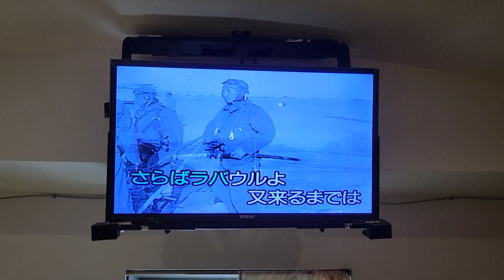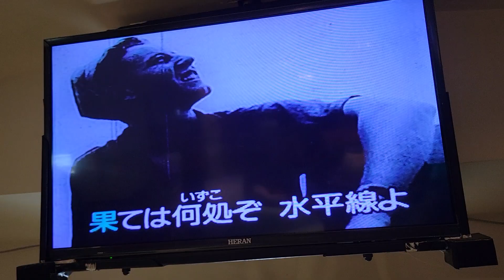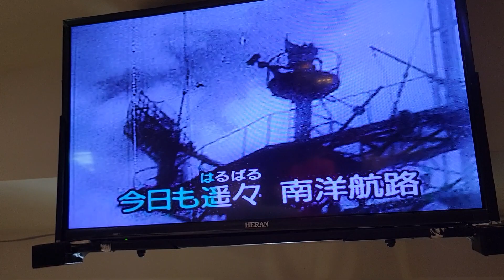ラバうル小唄(黄世祝）桜橋卡啦ok留影